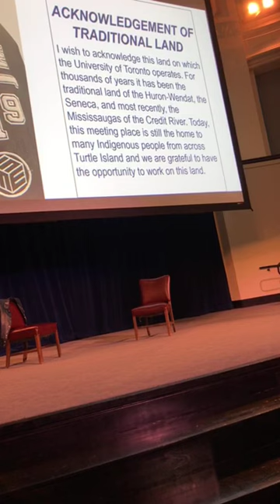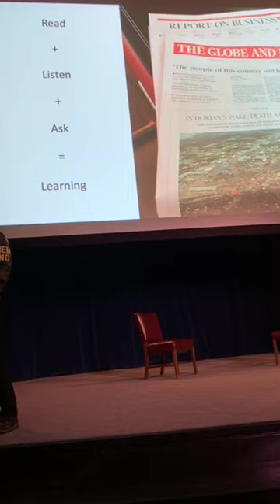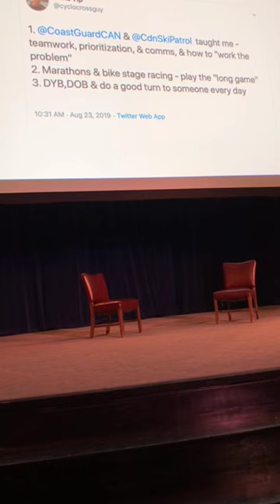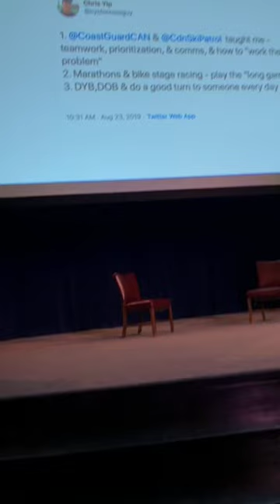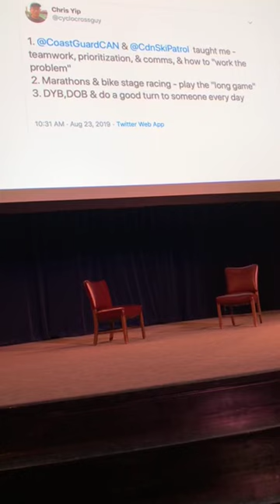Back to Skule™ Plenary Lecture (Class of 2T3) with Dean Chris Yip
Dean Chris Yip and professors Jason Bazylak (MIE) and Micah Stickel (ECE) welcome the Class of 2T3 to their first year at U of T Engineering. Dean Yip answers questions from students about what they can expect in their first year and throughout their U of T Engineering experience.